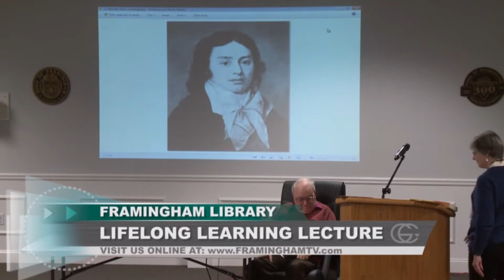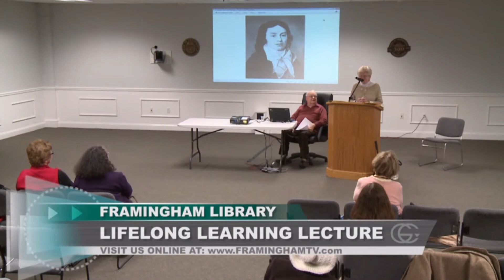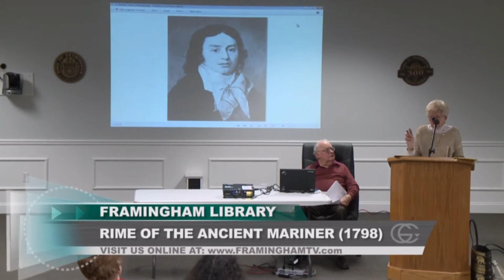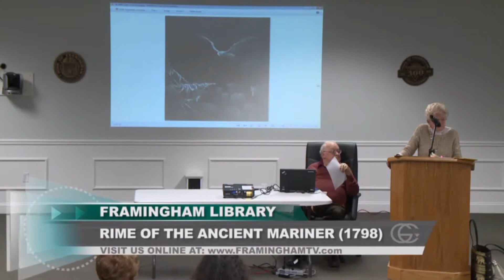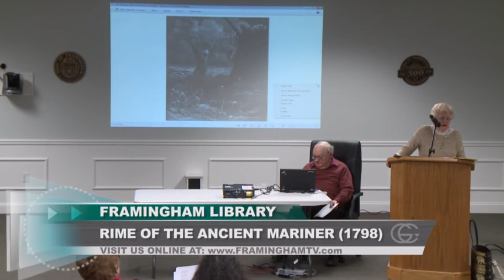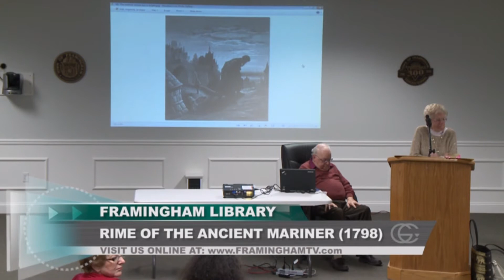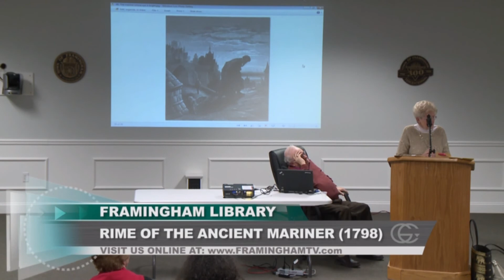The Rime of the Ancient Mariner - A Lecture by Helen Heineman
A poem by Samuel Coleridge
Framingham Public Library - Lifelong Learning Lecture Series